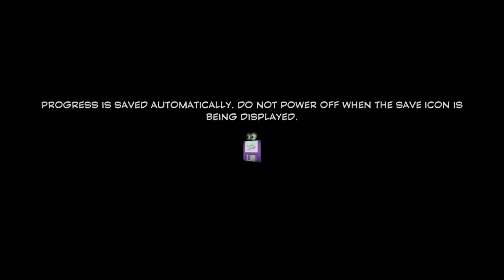WE'VE EXPANDED AND IT'S BEAUTIFUL!!! Yooka-Laylee 100% #3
Yooka-Laylee
Yooka-Laylee is a platform game published by Team17 in 2017 for Linux, macOS, Windows, PlayStation 4, Xbox One, and Nintendo Switch.[1] Developed by Playtonic Games, a group of former key personnel from Rare, Yooka-Laylee is a spiritual successor to the Banjo-Kazooie series released for the Nintendo 64 nearly 20 years prior. After years of planning to develop a new game, Playtonic Games initiated a Kickstarter campaign that attracted significant media coverage and raised over a record-breaking GB£2 million. The game follows chameleon Yooka and bat Laylee on their quest to retrieve a magical book from an evil corporation
FlyLoProductions
FlyLoProductions
FlyLoProductions
FlyLoProductions
FlyLoProductions
FlyLoProductions